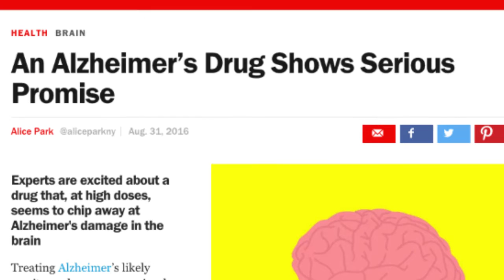New Alzheimer's Drug: Is There Finally A Cure?!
Results were recently announced about a new Alzheimer's drug called aducanumab and it's striking ability to remove plaque from the brain. Is it the 'game changer' it's been called by the media? I interviewed Dr. Richard Isaacson, Alzheimer's prevention specialist, to find out his thoughts.

▶ JOIN MY SUPER BRAIN-HEALTHY, HIGH OMEGA-3 MAILING LIST (AND GET A FREE PDF OF ALL MY SUPPLEMENTS)